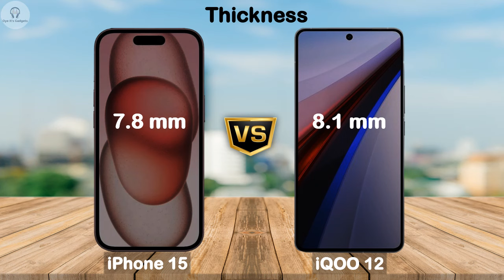iPhone 15 Vs iQOO 12 full comparison | Which is better ?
IPhone 15 bangle review,
IPhone 15 zoom test,
IPhone 15 camera,
IPhone 15 vs s23 ultra,
IPhone 15 vs s22 ultra,
IPhone 15 camera zoom test,
IPhone 15 launch event,
IPhone 15 live event,
IQOO 12 release date,
IQOO 12 leaks,
IQOO 12 bangle review,
IQOO 12 zoom test,
IQOO 12 camera,
IQOO 12 vs s23 ultra,
IQOO 12 vs s22 ultra,
IQOO 12 trailer,
IQOO 12 launch date,
IQOO 12 camera zoom test,
IQOO 12 launch event,
IQOO 12 live event,
IQOO 12 trailer,
IQOO 12 official video,